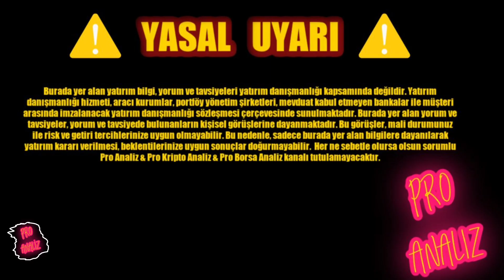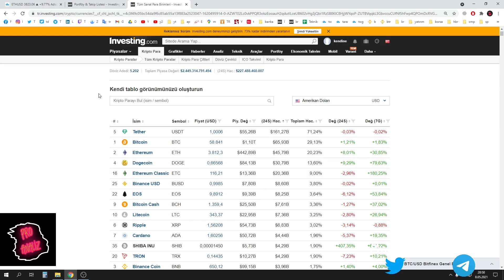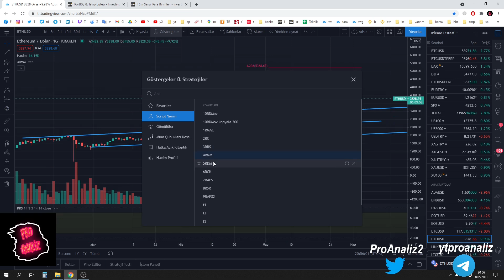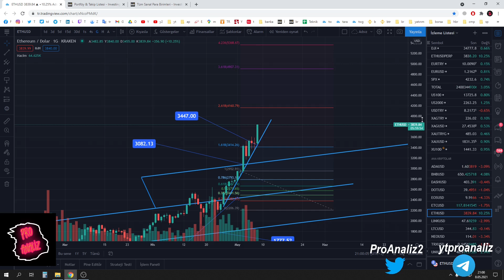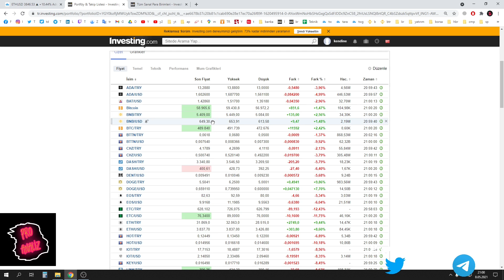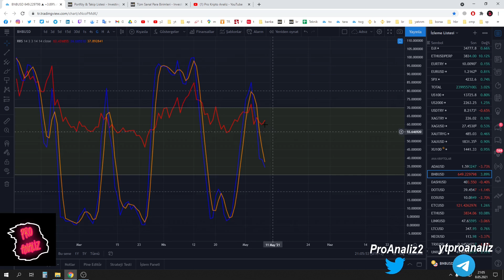Ethereum ETH - BinanceCoin BNB Güncel Detaylı Analiz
Ethereum ETH ve BinanceCoin BNB güncel teknik analiz. Önemli güncel destek ve direnç noktaları. Güncel hedef fiyat kaç? Neler olacak?

Bu kanalda Bitcoin Ethereum ve altcoin teknik analizleri güncel olarak yapılmaktadır. Güncel olarak analiz yapılmasını istediğiniz kripto parayı yorumlara yazınız.

Burada analiz yapılan analizler KESİNLİKLE YATIRIM TAVSİYESİ DEĞİLDİR.
Ethereum Teknik Analiz
eth Teknik Analiz
Binancecoin Teknik Analiz
bnb Teknik Analiz